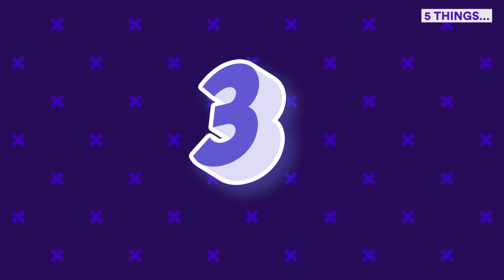Bands to Soundtrack Your St. Patrick's Day Debauchery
Whether you’re Irish or pretending to be, you need the right music to get you in the spirit of honoring the great Saint and drinking yourself into oblivion. Here's how U2, The Cranberries, Dropkick Murphys, Flogging Molly and Celtic Woman can get you through your night in style.